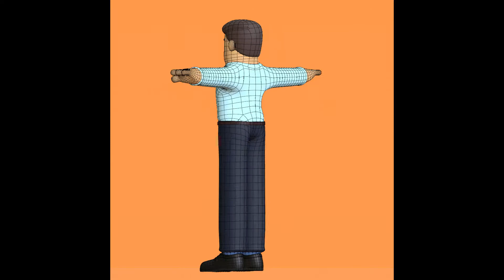Minimal Office Man Cartoon Character || Character Illustration || 3D || Blender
**Minimal Office Man Cartoon Character**

**File Format:**

- Blend ( Blender 2.8 )
- Maya
- FBX
- OBJ
- DAE
- STL

**Model:**

- Modeling into Blender 2.8.
- Poly Count : 39155
- Verts Count : 39667
- Clean Topology and Low Poly Model.

**Rig**

- Character is Rigged. Facial Expressions  Included.

**Animation**

- Character is not Animated.

**Hair**

- Mesh Hair

**Texture and shader:**

- High Res Textures.
- File Included.

**Render:**

- Rendered into Blender Cycle and Eevee Renderer.

- For More Visit Profile.
- For Contact Email.